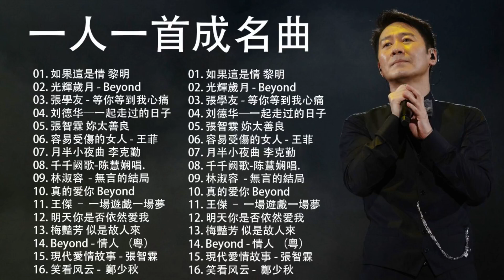經典粵語歌曲【粤语金曲】🎶 Beyond，鄭少秋，黎瑞恩，陳百強，梅豔芳，張學友，陈慧娴，李克勤，劉德華，張智霖，王傑，王菲，巫启贤，张学友，林淑容，羅時豐，陳慧嫻，刘德华，黎明，童安格 5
© 关注最伟大的歌曲！
❤ 请在社交网站上分享这个混音，让更多人听！
如果您喜欢，请不要忘记喜欢和分享混合！
如果您喜欢，请不要忘记提交，喜欢和分享我的视频！祝你今天愉快！
🚫 如果您在版权问题上有任何问题，请在做任何事之前直接与我们联系，或者问题请留言或留言给我。